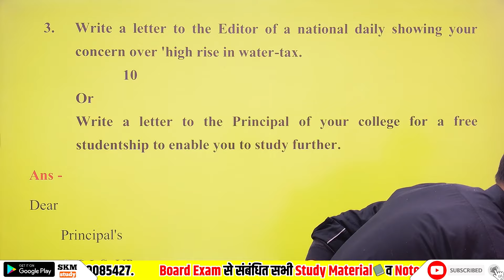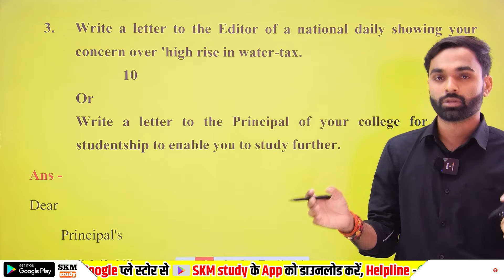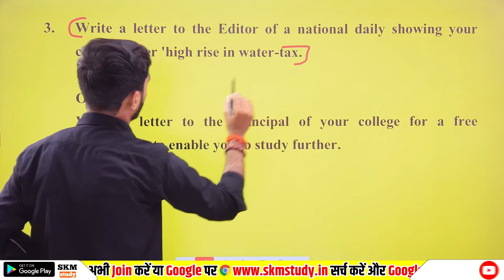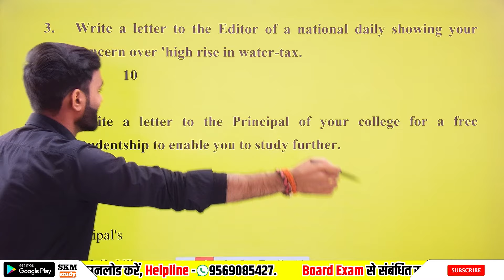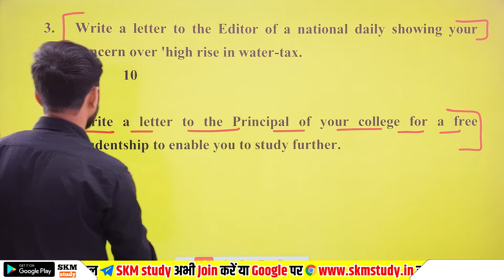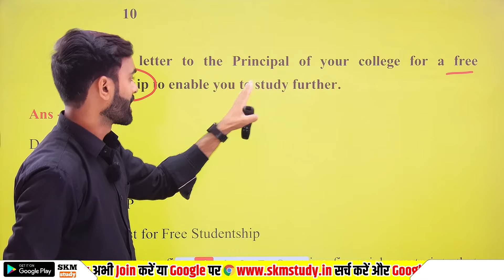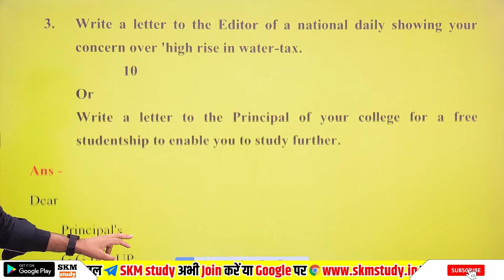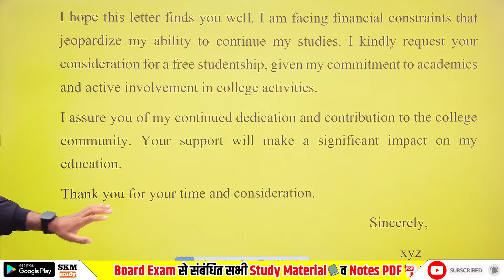अंग्रेजी का महत्वपूर्ण पत्र लेखन 2025 Board Exam|| Class 12th English important Letter 2025 Up Board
is video mein maine aapko UP Board class 12th English ka mahatvpurn later writing bataen jo ki aapke class 12th English ke paper mein poochha Jaega aap ise Jarur taiyar kar le.

मात्र ₹101 में तुरंत ज्वॉइन करें महाभारत बैच

मैं वही पेपर इसमें पढ़ाऊंगा जो बोर्ड में छपेगा यह मैं प्रॉमिस करता हूं❤